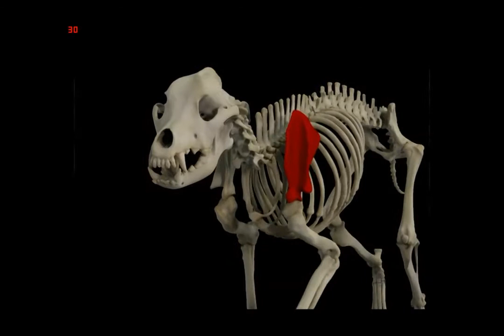Scapula and Humerus